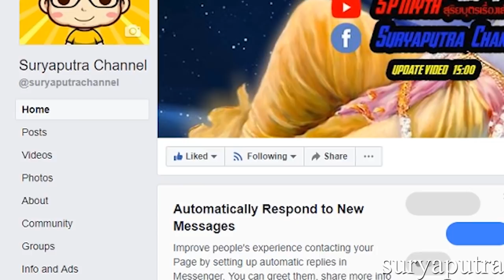มหากาลี ประวัติ กันยากุมารี อวตารพระแม่อุมา(ปราวตี-ทุรคา)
ประวัติ พระแม่กันยากุมารี อวตารพระแม่อุมา(ปราวตี-ทุรคา) | ศิวะพระมหาเทพ มหากาลี